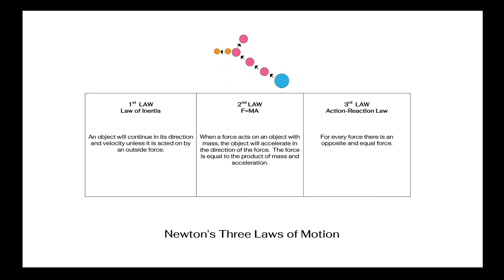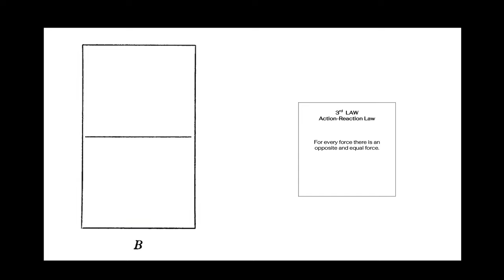PUNO Londyn, dr Aleksandra Łukaszewicz Alcaraz: Arthur Danto and Art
Artistic Culture Series: Digital Lectures Part II

In the introductory lecture of the Course on Methods in Analysis and Interpretation of Art, I recall Arthur Danto, who responding to the crisis effected by the inadequacy of the traditional definitions of art to the contemporary art practice, he has created the contextual theory of art, which allows to frame different art currents since the second half of the 20th century. Focusing on the need of differentiation between an object which is a work of art and an object which is not the work of art, Danto introduced the term, which gained a lot of popularity, also trespassing its understanding by its author: the art world. The art world as such, which its theoretic atmosphere is the direct context of each art piece; in order to recognize the work of art, it is not enough to perceive with our senses some object, but the cultural knowledge is required as well. This knowledge will be shared during this and other courses realized within in Contemporary Literary and Artistic Culture Unit.